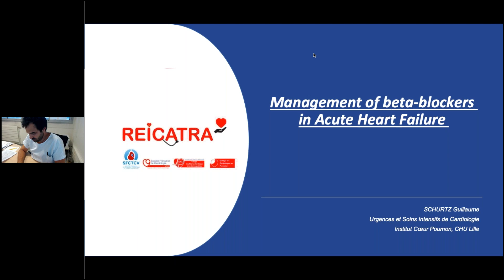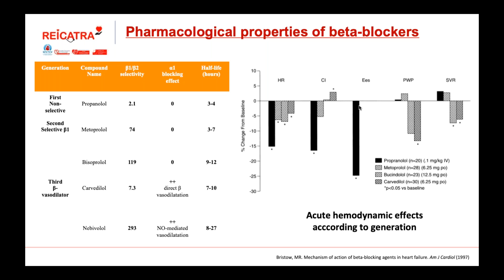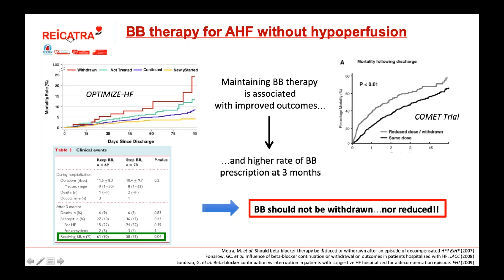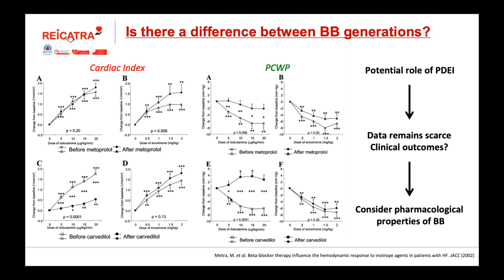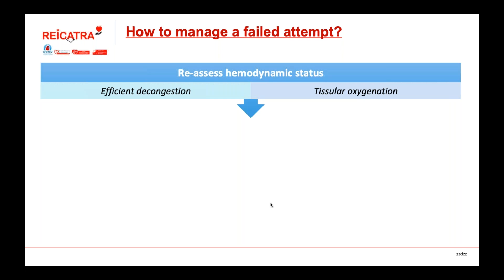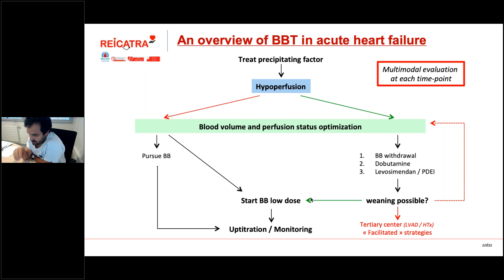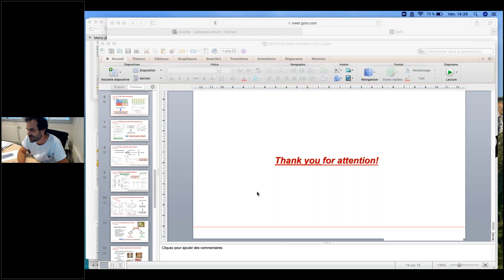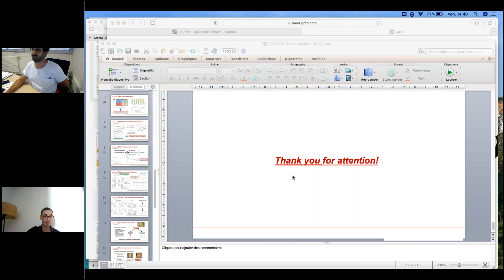28- Bétabloquant en insuffisance cardiaque aiguë - Guillaume Schurtz (CHU de Lille)